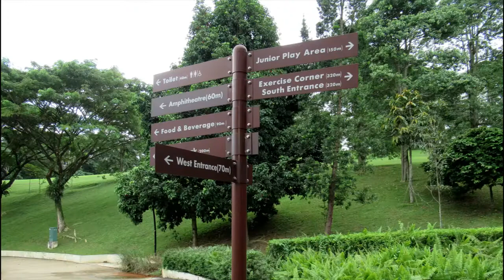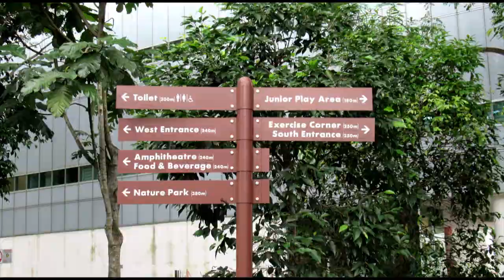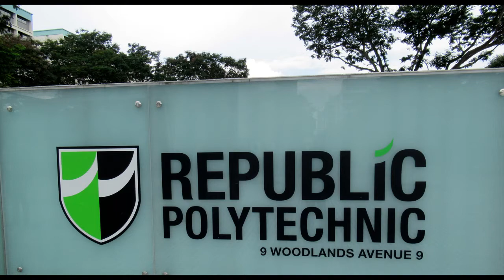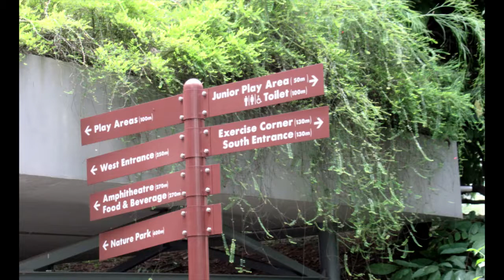Singapore, An Evening Walk @ Admiralty Park West, Admiralty Rd , 28 June 21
Admiralty Park is the largest park in the north of Singapore.